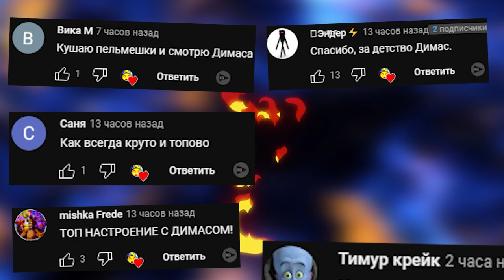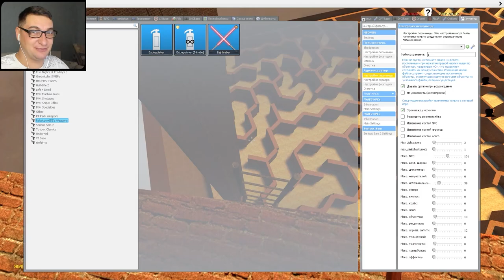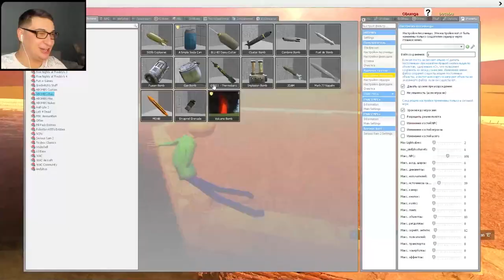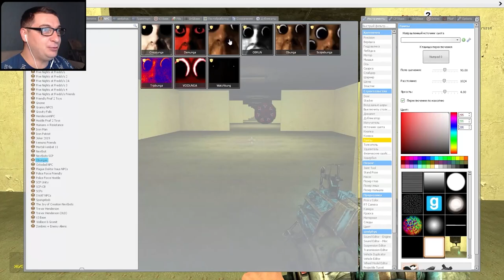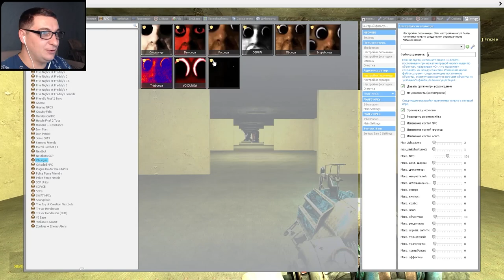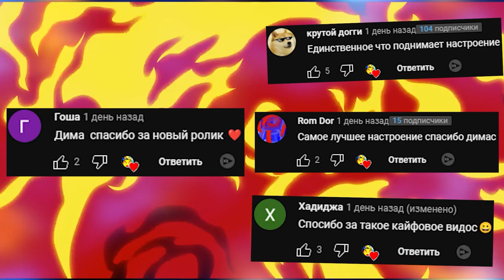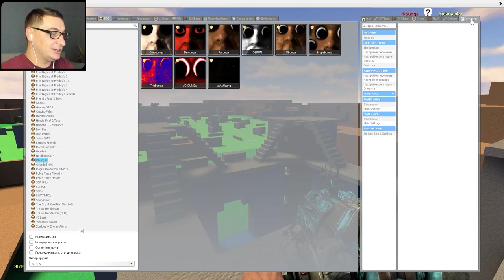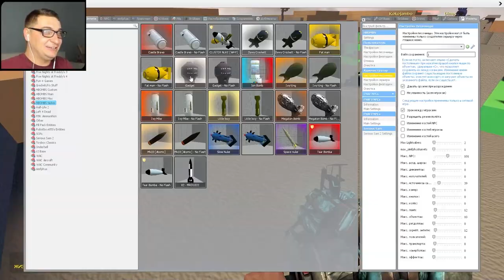ОБУНГА 1 ЧАС ГОНЯЕТСЯ ЗА НАМИ В ЛАБИРИНТЕ OBUNGA NEXTBOT BACKROOMS ► Garry's Mod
ОБУНГА 1 ЧАС В ГОНЯЕТСЯ ЗА НАМИ В ЛАБИРИНТЕ OBUNGA NEXTBOT BACKROOMS Garry's Mod